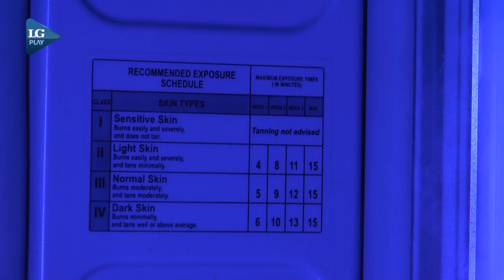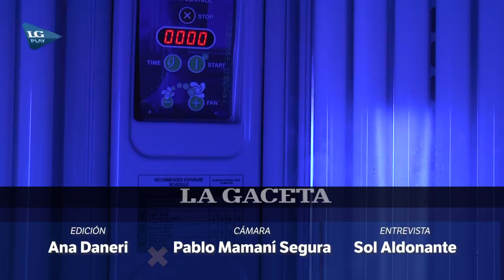Camas solares ¿peligrosa o beneficiosa?